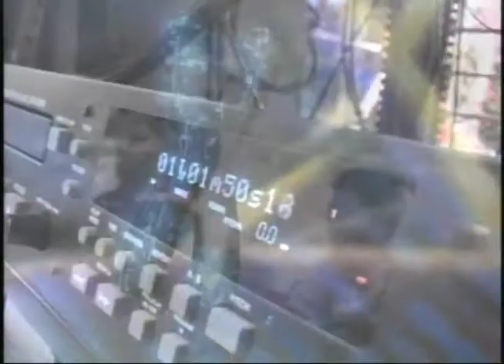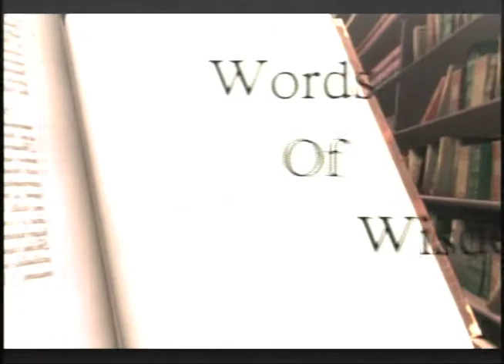Logan Live 10/8/13